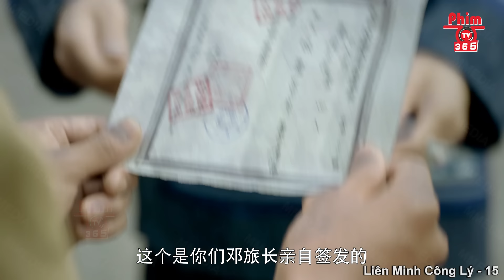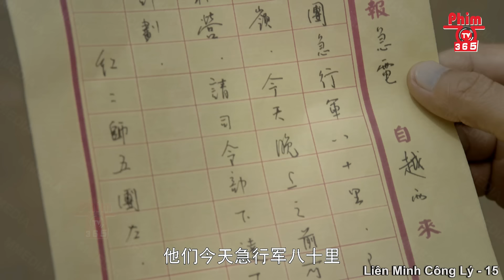Liên Minh Công Lý - Tập 15 | Phim Hành Động Kháng Nhật Hay Nhất | Thuyết Minh | PhimTV 365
❖Tên Phim: LIÊN MINH CÔNG LÝ

❖Diễn viên: Lưu Chí Bình, Vưu Đại Khánh, Vương Huy,...

❖Nội Dung: Sau khi vượt sông Kim Sa về phía Bắc, Hồng Quân tiến vào khu vực sinh sống của dân tộc Di, nơi có núi cao và thung lũng sâu, địa hình phức tạp, đường đi khó khăn. Tưởng Giới Thạch cùng các cố vấn đã giăng lưới khổng lồ tại đây để tiêu diệt Hồng Quân ở phía Nam sông Đại Đô. Tuy nhiên, Lưu Minh Thành chỉ huy lực lượng tiến công của Hồng Quân Trung Uơng phối hợp cùng với thủ lĩnh của người Di và trận vượt sông của họ giành được ưu thế, đập tan hoàn toàn âm mưu của Tưởng Giới Thạch.